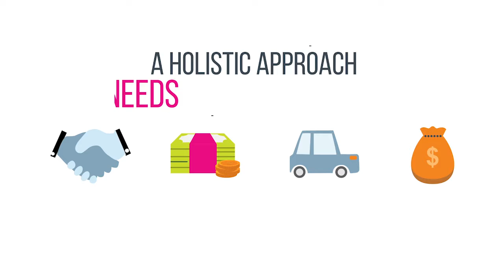Bespoke Money by Surge Media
Bespoke Money is a Brisbane based, boutique finance brokerage, specialising in residential finance for investors, first home buyers, upgraders, and people wanting to down size. They also have specialist partners who can assist with asset finance, car loans and personal loans. Call Bespoke Money today, they are more than happy to secure your finance.